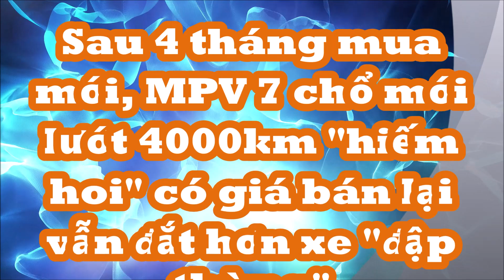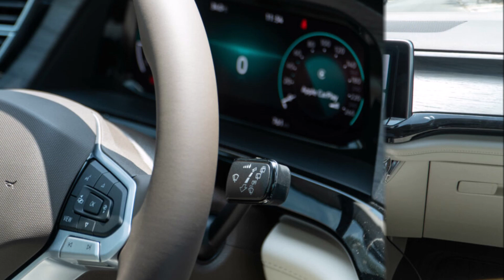Sau 4 tháng mua mới, MPV 7 chổ mới lướt 4000km "hiếm hoi" có giá bán lại vẫn đắt hơn xe "đập thùng"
Chiếc xe MPV hạng sang Volkswagen Viloran 2024 mới phiên bản Luxury có giá bán chính hãng là 2,188 tỷ, trong khi chiếc xe "chạy lướt" khoảng 4.799km trong bài viết này rao bán tới hơn 2,3 tỷ đồng.